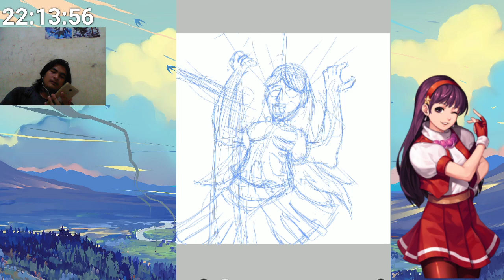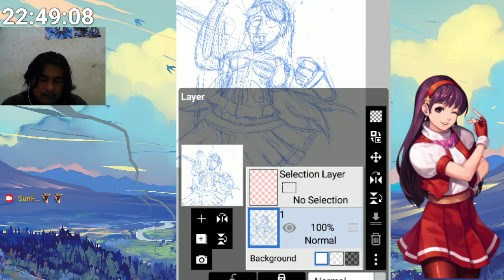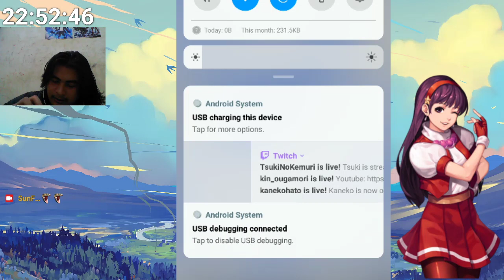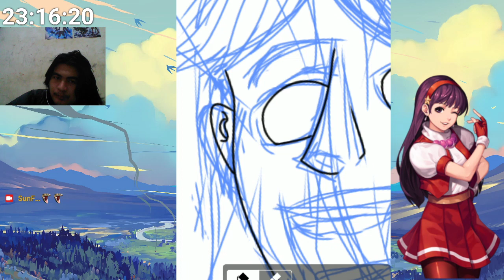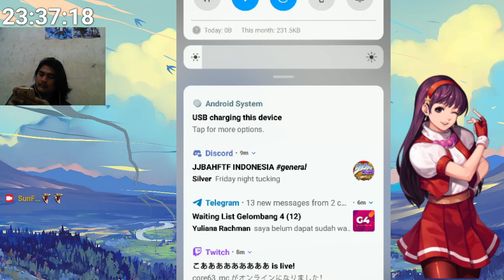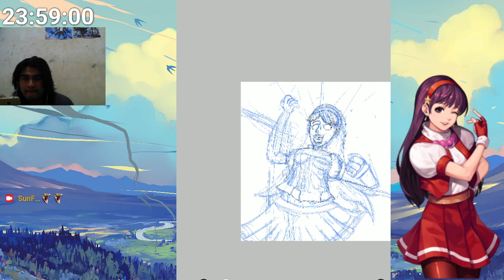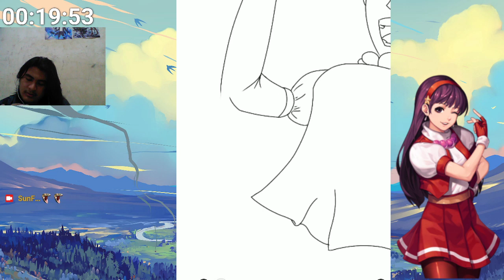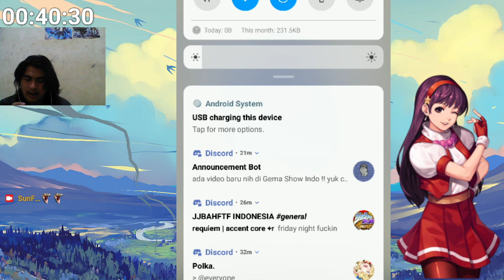Gegambaran Athena Asamiya Cross M.Bison - Drawing Stream (PART 19) [EN/ID]